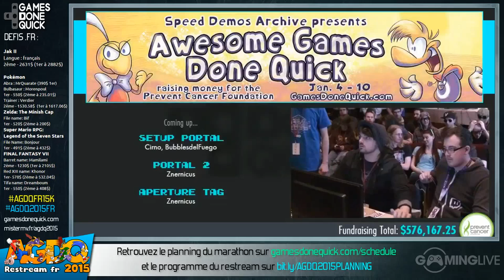Portal (2 Players 1 Computer) - [AGDQ 2015] Restream FR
Speedrun de Portal (2 Players 1 Computer) lors du restream FR de l'AGDQ 2015
Commentateurs : Ghabryel & VayneHunters

Runner : Cirno & BubblesdelFuego